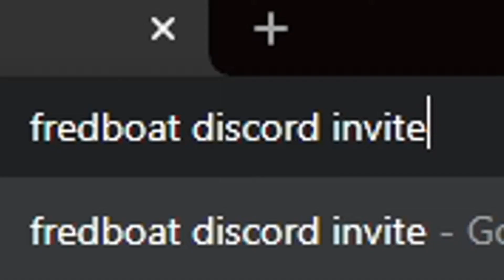POV: You Just Removed the Rhythm Bot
listen i get it im like 2 days late relax this video still works